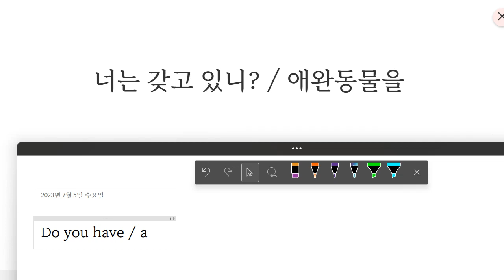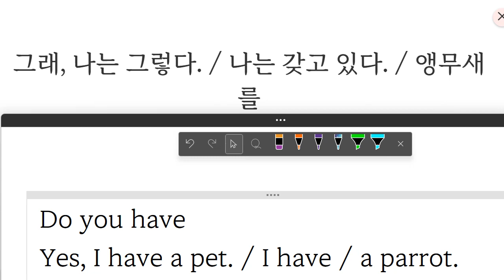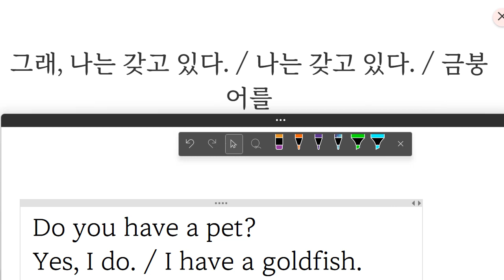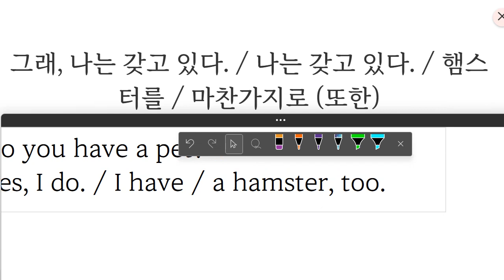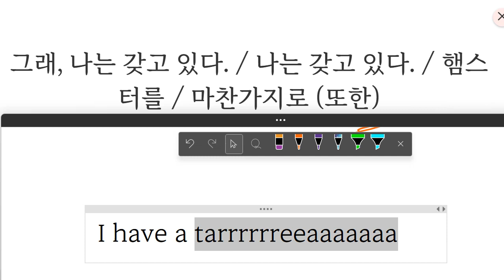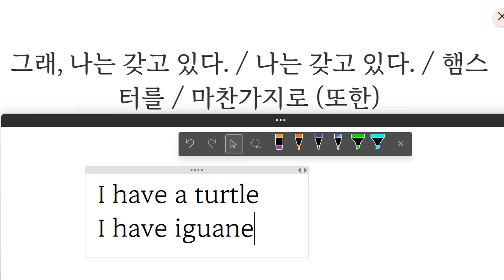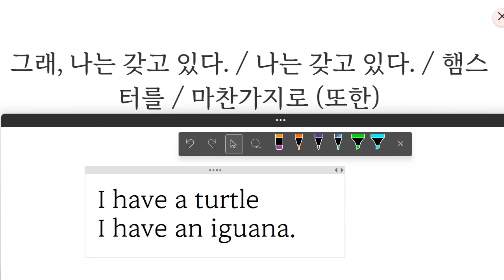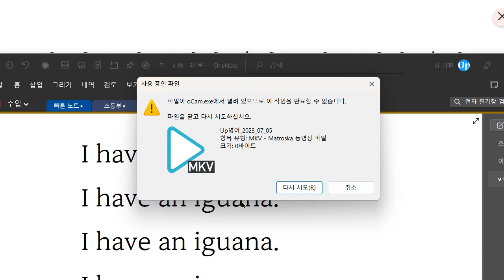Up영어 2023 07 05 김지완 초등 기초 어휘 말하기 성취도 90